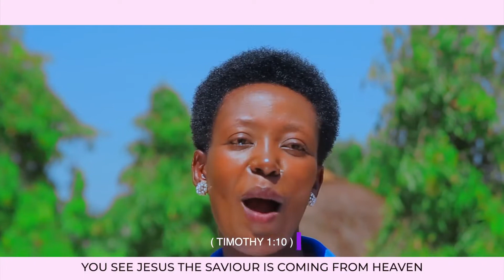Mwangaliye Yesu BY GOD'S GRACE CHOIR Western Ugandan Gospel Music Eriiso TV. Its Possible Kisoboka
Mwangaliye Yesu, Mureebe Yesu naija,  See Jesus is coming Is a song reminding us the coming back of Jesus Christ.